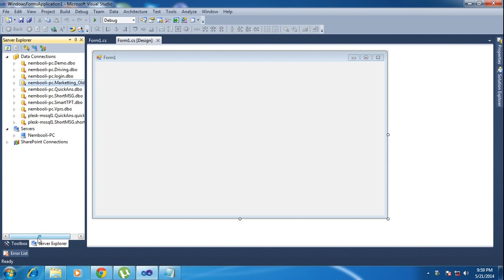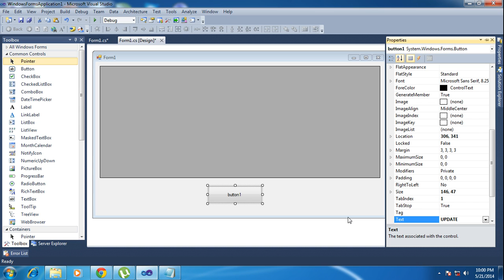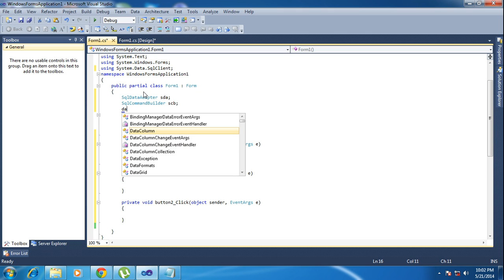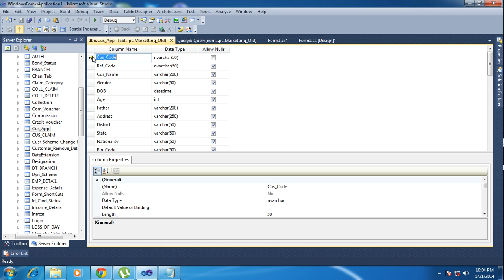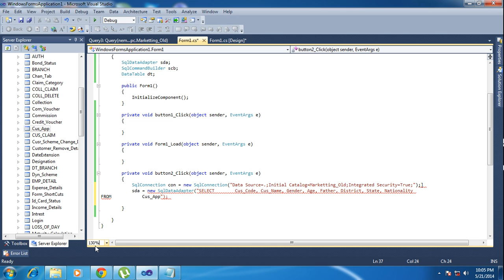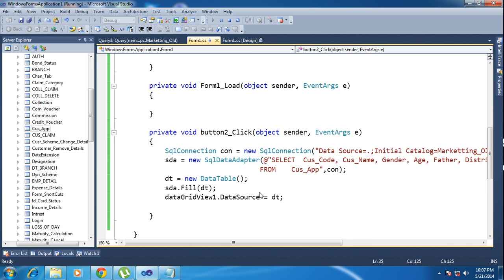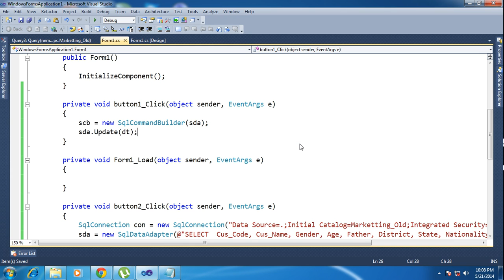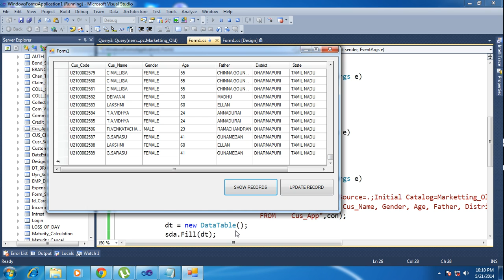Insert,Delete and Update data in database from datagridview in c sharp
These tutorials teach how to insert data's in SQL server using windows forms. This tutorial helps to insert, delete & update data's through grid-view to the database in a step by step with very basic and easy steps.